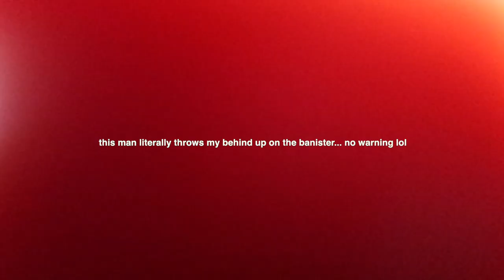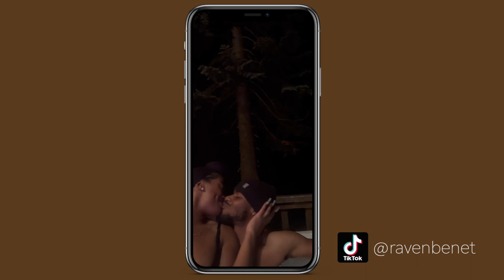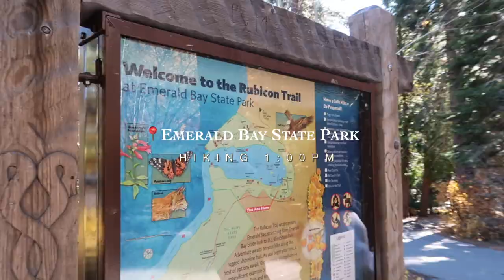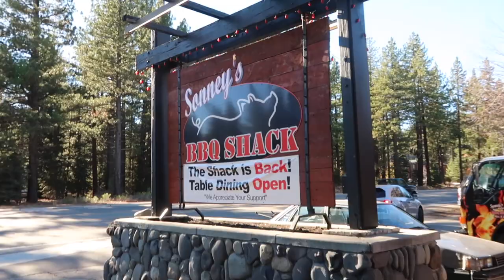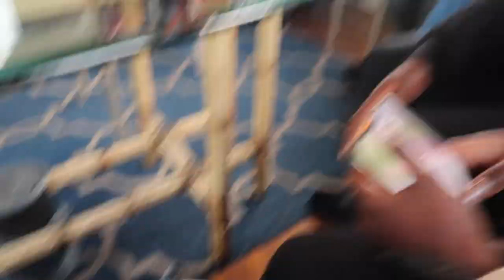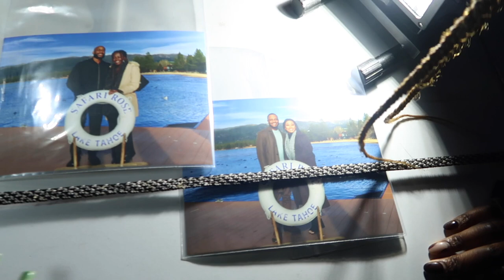winter cabin couples trip to lake tahoe | horseback riding, sunset cruise + MORE | thebenetblueprint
Took a scenic, relaxing couples trip to LakeTahoe! The views were BREATHTAKING. Literally out of a movie! Definitely a nice reset as we get ready for the holidays! 🌲🪵

» Airbnb: shorturl.at/hjxzW (NOTE: located on the NORTH side of Lake Tahoe so its about 40 minutes from everything. BUT, the ride is so beautiful you won’t even notice!)
Restaurants:
* Garwood’s on the Lake
* Heidi’s at South Lake
* Sonny’s BBQ
* FUMO Cafe
* Zuri Coffee Shop
* Jimmy’s on the Landing
* South of North Brewing
* Spindleshanks

Landmarks:
* King’s Beach
* Emerald Bay State Park
* Stateliness Lookout

Excursions:
* Horseback Riding
* Sunset Cruise
00:00-03:28 Landing, Walmart Trip, Checkin in to Airbnb
03:28-6:07 King’s Beach, Garwood’s, Hot Tub
06:07-11:56 Sightseeing, Heidi’s Breakfast, Emerald Bay State Park, Sonny’s BBQ
11:56-13:29 Hyatt Casino, Back Home
13:29-17:52 Fumo Cafe, Horseback Riding, Zuri Coffee Shop
17:52-22:52 Safari Rose Sunset Cruise
22:52-24:41 Jimmy’s on the Landing Dinner, S’mores @ Sth of Nth Brewing, Game Night
24:41-27:11 Spindleshanks Breakfast, Stateline Lookout Hike

Heated by Maurice.
5.32am by Mr.surf
48. By sptmbr yngstr
Poppin’ Tags by Afrikano
trouble little angel by cay Caleb